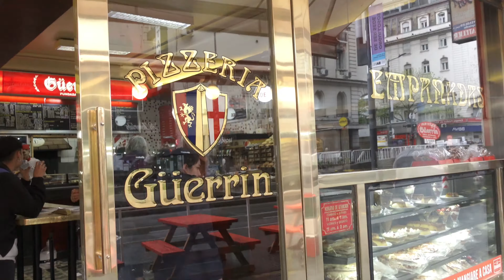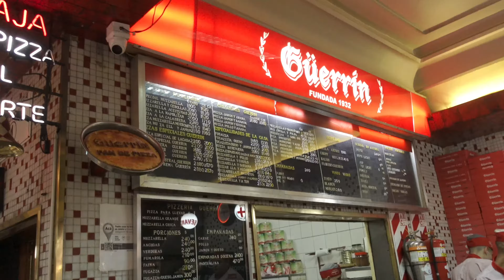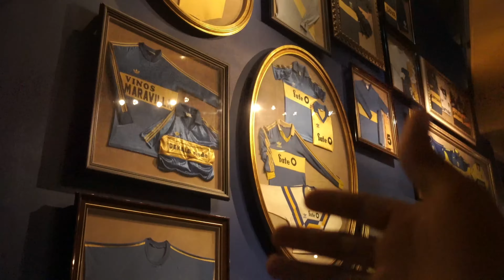🔥COMPARANDO BUENOS AIRES (ARGENTINA) VS. MONTEVIDEO (URUGUAY) 😱| ¿Son Totalmente Diferentes? 🇦🇷🇺🇾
Hola viajeros,  sean bienvenidos a una aventura más! Les traigo un nuevo video que se trata de un nuevo versus entre estas 2 grandes capitales como lo son Buenos Aires y Montevideo!